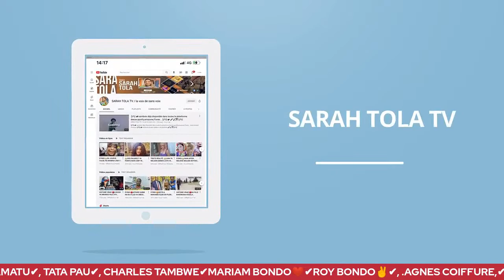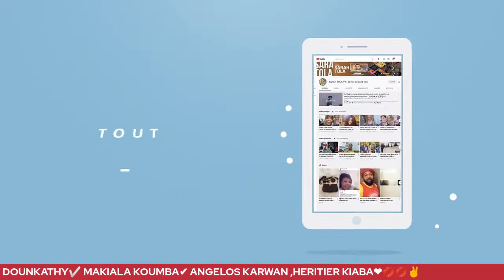SCANDALE:BA AUDIO YA SOMO SR EUNICE MANYANGA NZOKA AZA 2EM FEMME YA DEPUTÉ ET PUIS AZA FAUX PASTEUR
sarahtola actualité nouveaute BA AUDIO YA SOMO SR EUNICE MANYANGA NZOKA AZA 2EM FEMME YA DEPUTÉ ET PUIS AZA FAUX PASTEUR